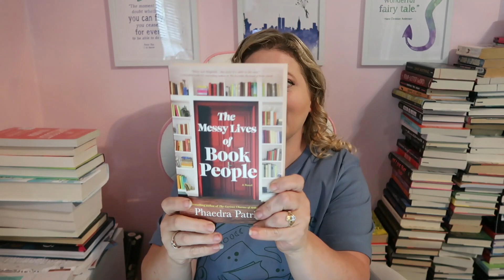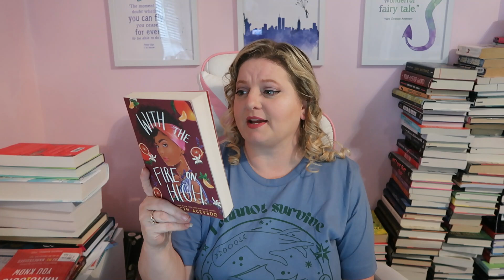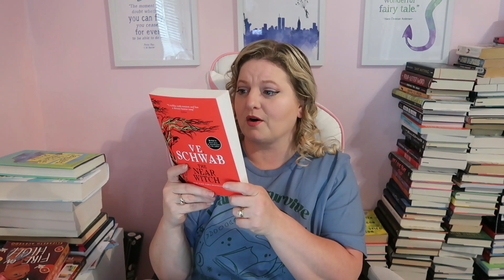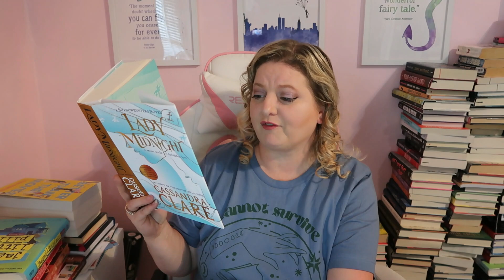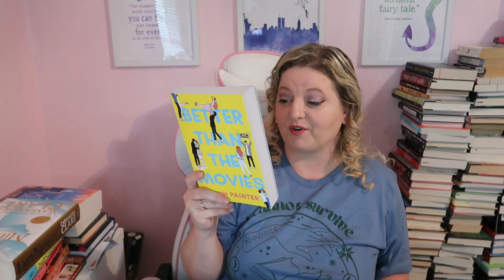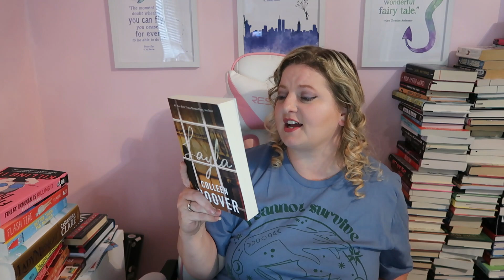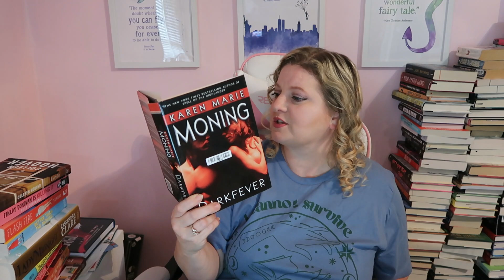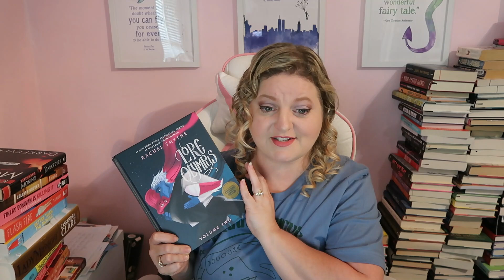Book Haul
Hey guys!  This is my Book Haul for July 2022!  These are all the books that I have gotten as gifts, giveaways, subscription boxes or gotten from different local stores and/or online stores (other than Book Outlet) since doing my last Book Haul for June.  As you may have learned already, I do my Book Outlet Hauls in a separate video because I always order so much from them.  I hope you enjoy!  I love you all bunches!!!

The Bookish Box is a monthly literary subscription. Each month, they send  a newly release book and themed items to you.
They offer both Young Adult & Adult book options, so you're able to select the kind of book you love. The goodies are  items inspired by their monthly theme and are created by their company or by incredible small shops. The items & shirt in the YA box & Adult box are different.
Each month they announce their new themes & include teaser information about the books and items included. Check out the theme this month!

What you get:
4-6 bookish self-care or novelty products

You can also check out my Mid Month Live Reading Sprints video while you are at it!

If you want to send me something:

Packages can be sent to:
Completely Melanie
302 Northgate Mall
Unit 15

Letters can be sent to:
Completely Melanie